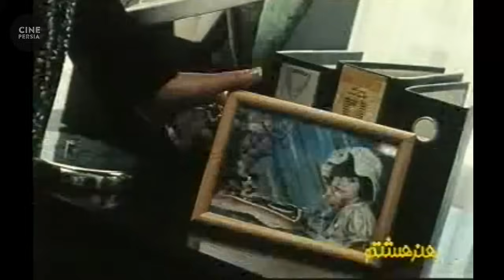🎬 فیلم ایرانی چتری برای دو نفر | Film Irani Chatri Baraye Do Nafar 🎬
خلاصه داستان📍
یاسمن پاكروان به دنبال ایجاد مزاحمت های مكرر همسر سابق خود به احسان دانشور وكیل مجرب مراجعه می كند. یاسمن در پی بالا گرفتن مزاحمت های همسرش با كمك گرفتن از احسان در منزل او ساكن می گردد و به تدریج به او علاقمند می شود. مینو همسر احسان كه با دیدن یاسمن و توانایی مالی او وسوسه شده است، پس از توافق با یاسمن، در قبال پرداخت بدهی خود، احسان را به یاسمن می فروشد. اما احسان كه از ماجرا مطلع می شود، همراه با دختر كوچكش لاله، منزل را ترك كرده و آنها را تنها می گذارد و همسر یاسمن در پی تعقیب او به خانه حمله می كند ولی توسط مینو و یاسمن كشته می شود.

🎬 فیلم ایرانی چتری برای دو نفر | شقایق فراهانی‎ و رضا کیانیان | Film Irani Chatri Baraye Do Nafar 🎬

لیست بازیگران 🔻
شقایق فراهانی‎, رضا کیانیان, هدیه تهرانی, زهره حمیدی, خسرو خان محمدی